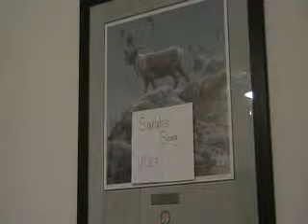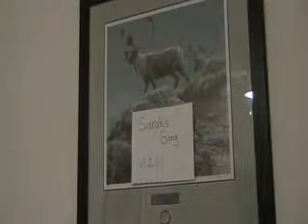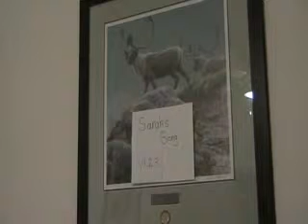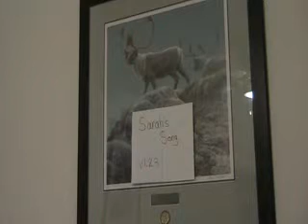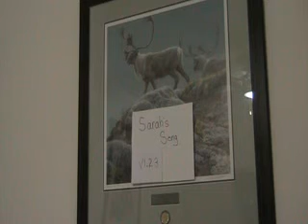Sarah's Song v1 3 002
This song was inspired by a young lady named Sarah and is accordingly named Sarah's Song. Copy Right protected.